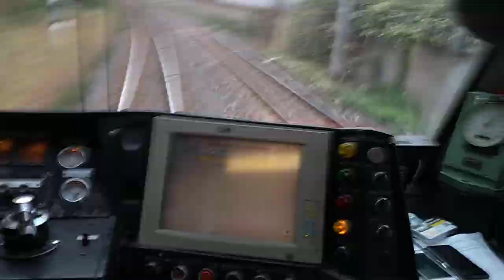Circumvesuviana, Italy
Circumvesuviana train linking Naples, Pompeii and Sorrento.